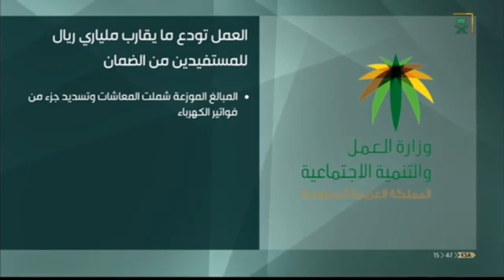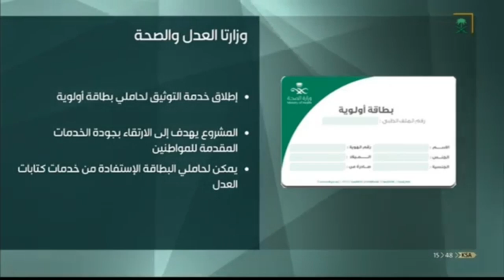نشرة الأخبار الأولى ليوم الثلاثاء 1440/5/2هـ